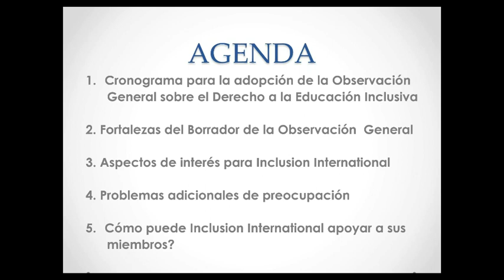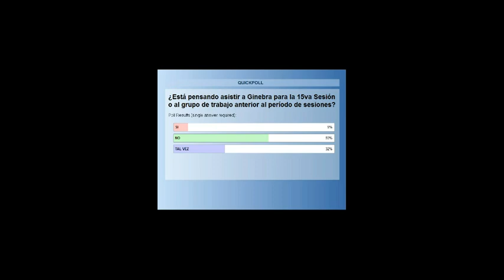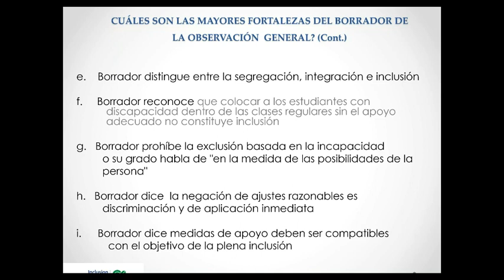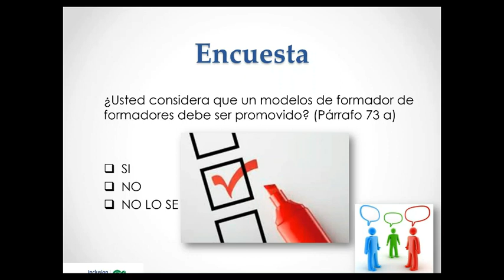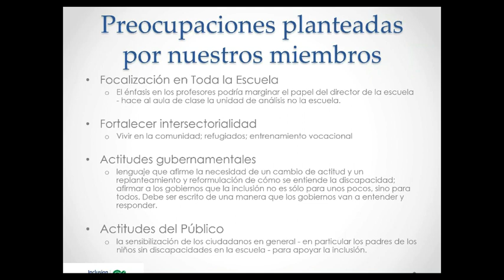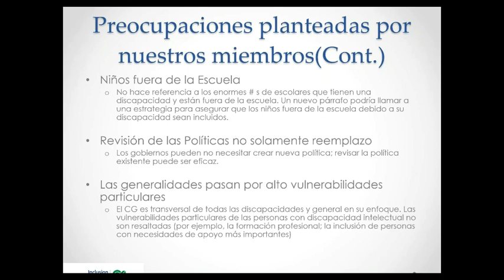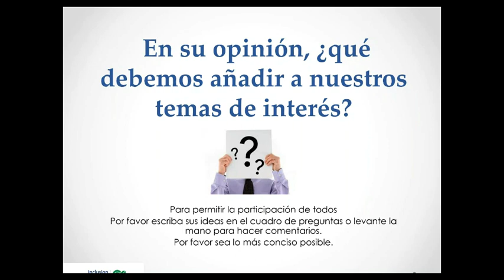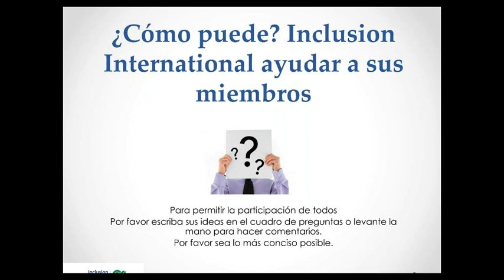Webinar: Borrador de la observación general sobre Educacion inclusiva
El propósito del seminario es recoger información sobre la Observación General para la presentación de Inclusion International y para apoyar a nuestros miembros, que también pueden querer presentar al Comité.

Panelsita: Diane Richler (Embajadora de Inclusion International ante la ONU)